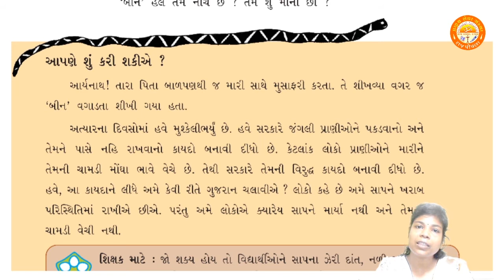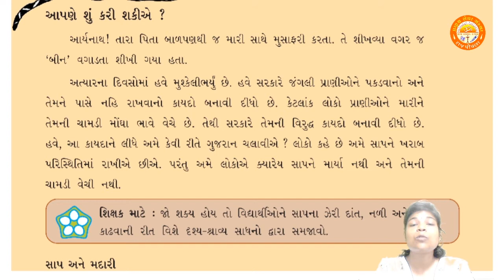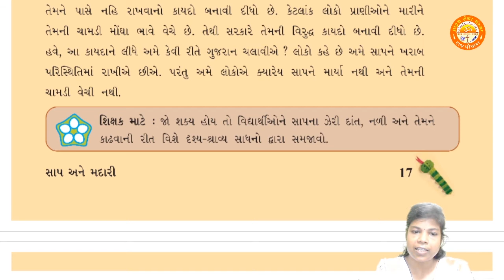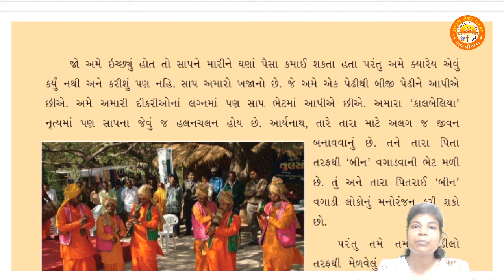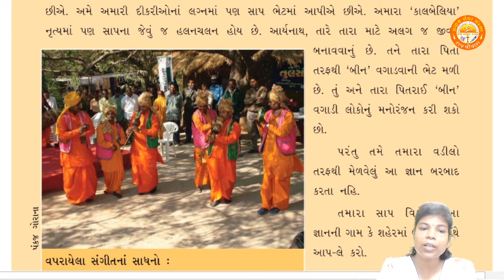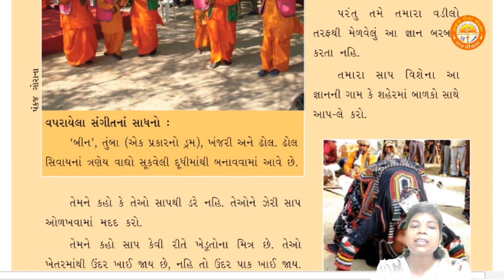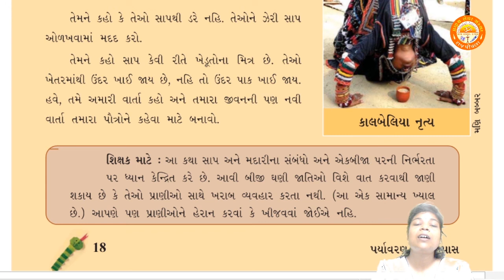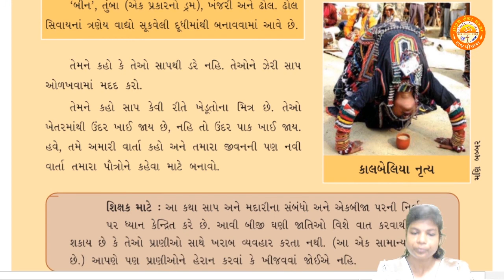STD 5 || પર્યાવરણ-આસપાસ || Chapter 2 || સાપ અને મદારી || Part 2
Std 5
પર્યાવરણ-આસપાસ
Chapter 2 સાપ અને મદારી
By-Priyanka Ma'am(Pranav School)